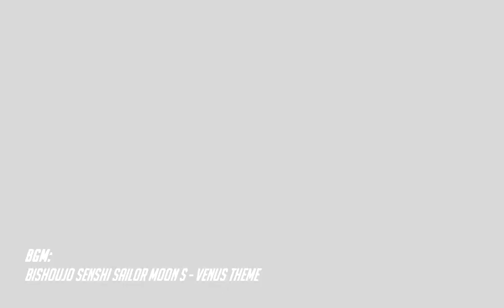Blazblue CF 2 || Small Corner CMV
After watching GWTBB:II tournaments I decided to record some simple "BnBs" with the characters I like to watch because I got too hyped... (also wanted to improve the concept of the previous Naoto CMV)